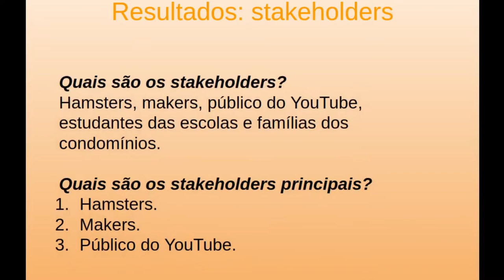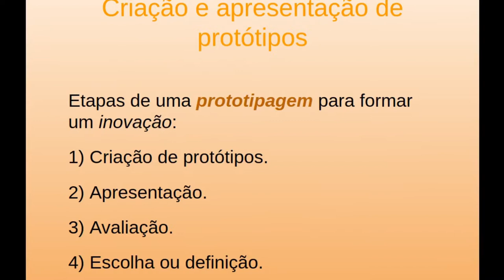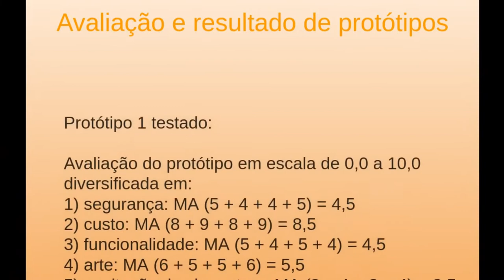A cidade dos hamsters 1.0 - projeto em Design Thinking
Veja a primeira e a segunda versão (1.0 e 2.0) da Cidade dos Hamsters que contém: dois andares, escorregador, tubos, trepa-trepa, casinhas de alto-falantes, etc.

O projeto foi desenvolvido em Design Thinking a partir das necessidades dos stakeholders, ou seja, de todas as partes envolvidas. Primeiro foi realizado um brainstorming e o levantamento de projetos que já existem na internet, depois foi criado o primeiro protótipo e no final avaliado, antes de iniciar a Cidade dos Hamsters 2.0.

Este são os slides que detalham o projeto realizado em Design Thinking